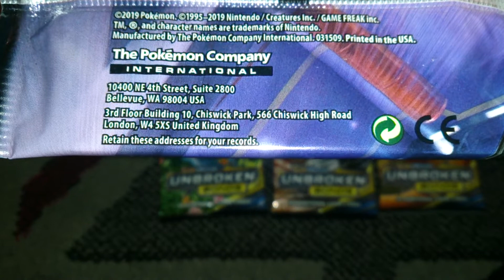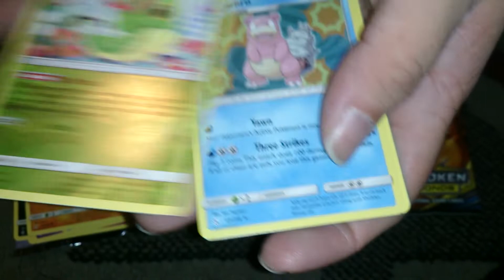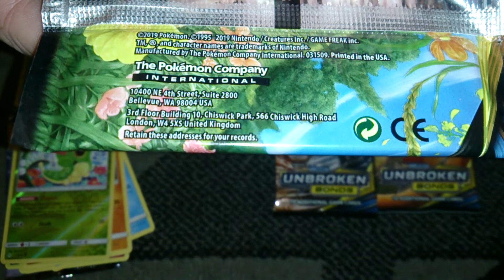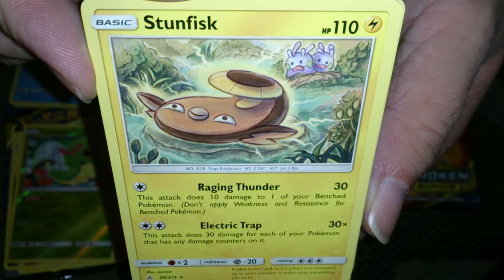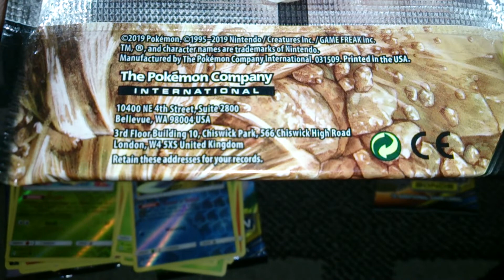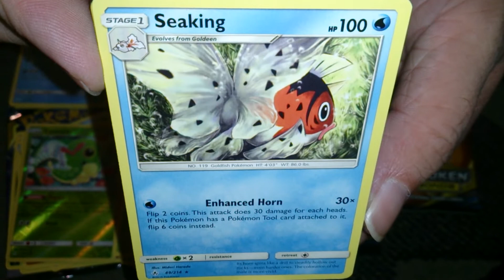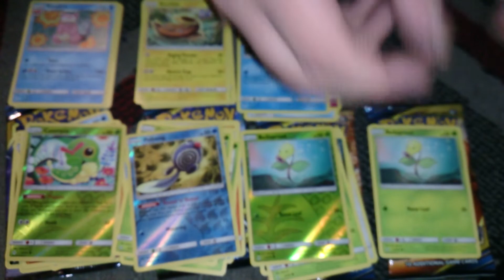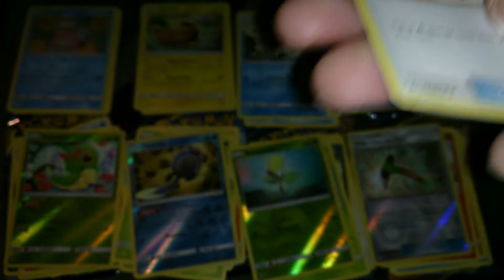Nostalgamer Opening Sun & Moon Unbroken Bonds Pokemon Trading Card Game Booster Packs 4 Variants 5